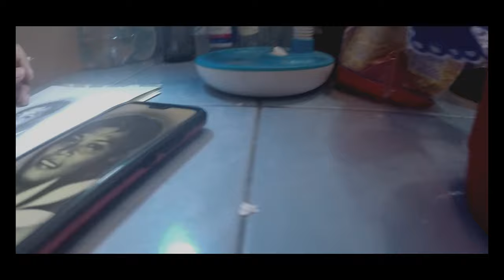Memories of a loving father | TATTOO TIME LAPSE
Portrait custom design
Tattoo Artist : Ewen Ballesteros

Backing Sound Artist:
Awaiting - Samooka
Artist: Warden Paclauna / Joeman Papilla
Music and Lyrics by: Warden Paclauna
Edited By: Benedict Bernal
Recorded, Mix and Master by: UnderMangoTree Production

Location: #255 Sta.Rosa St. Cor Carriedo St. Poblacion Sur, Paniqui Tarlac